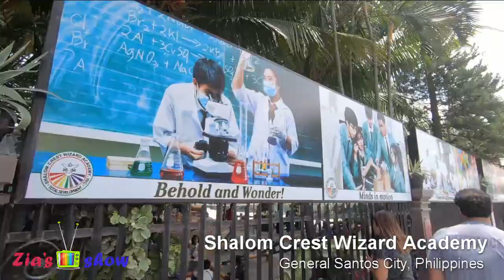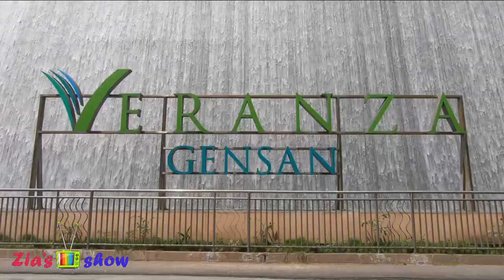Veranza Mall Gensan | Kaizu | J.Co